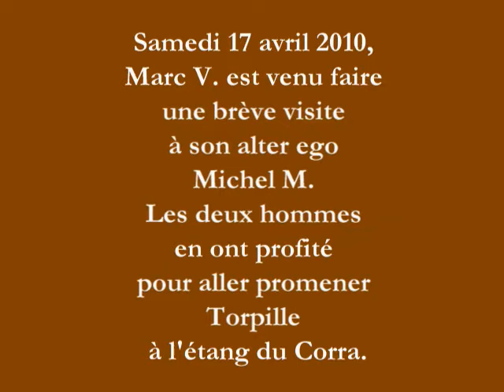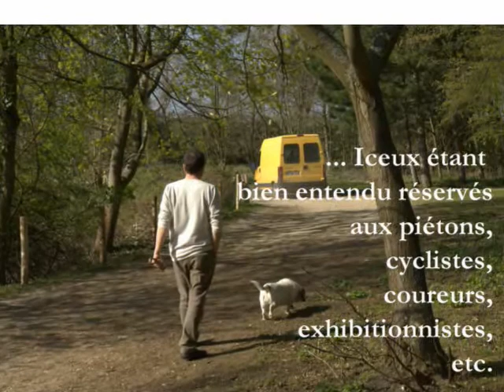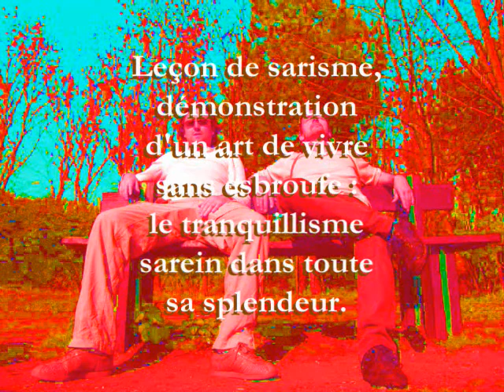2010_04_Une heure au Corra.avi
Un peu plus de quatre minutes pour cette ode à Torpille, la chienne de Michel M., que Marc V. a " mitraillée ", histoire de parfaire son apprentissage du Nikkon professionnel dont il est dorénavant le propriétaire exclusif.